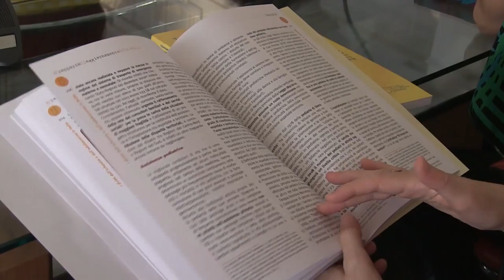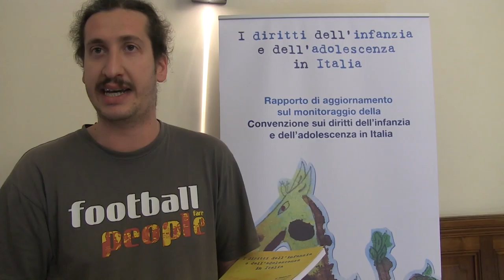Conferenza stampa di lancio dell'8° Rapporto di monitoraggio CRC